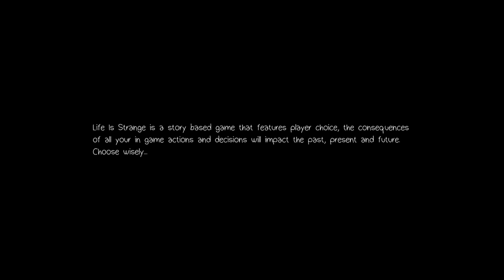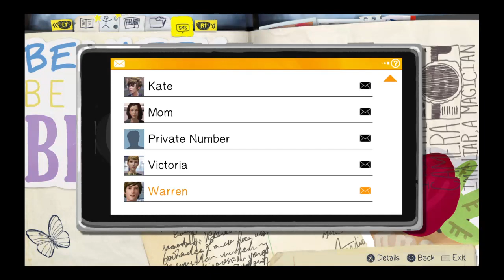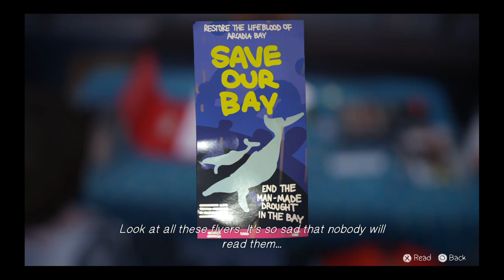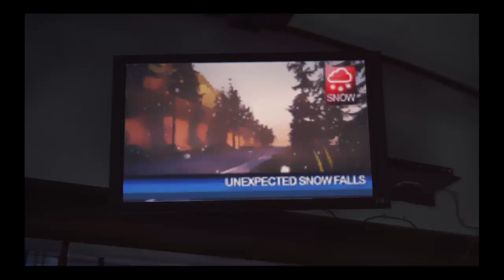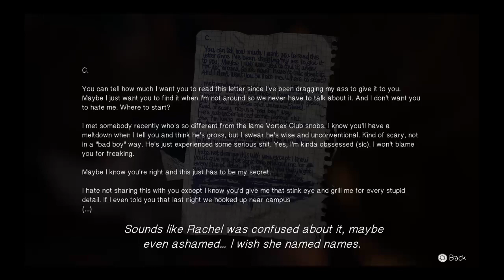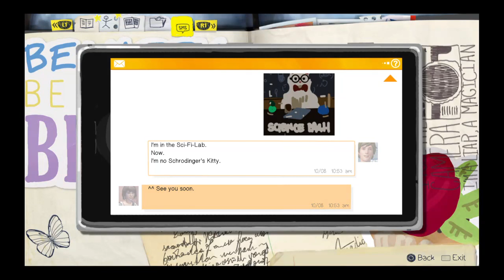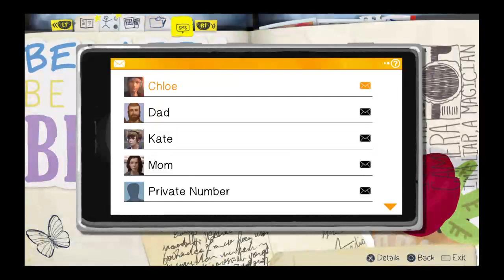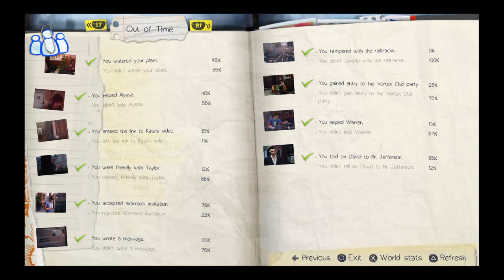She almost got ran over from Thomas the train (Life is strange p.2)